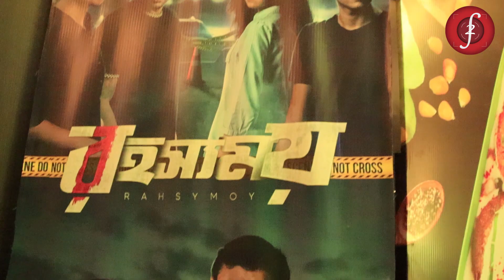Nabarun Bose I Rahasyamay Grand Premiere I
Rahasyamay